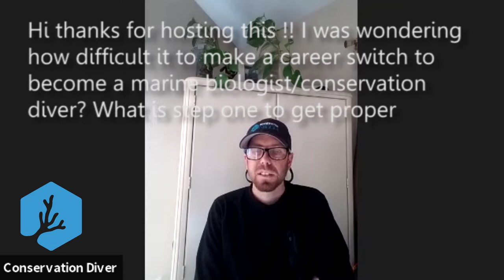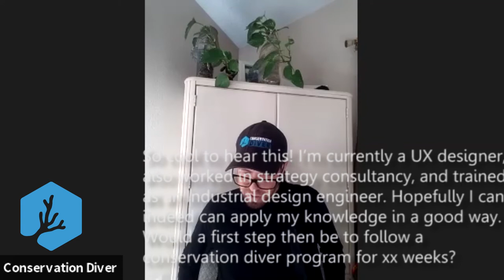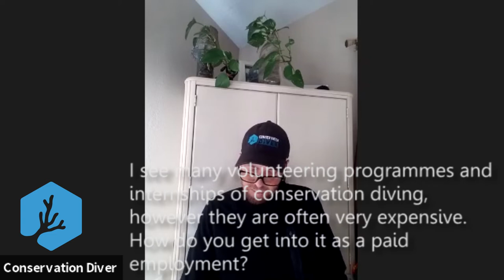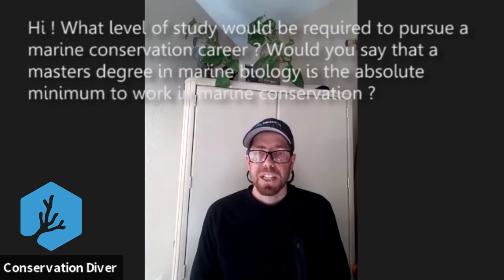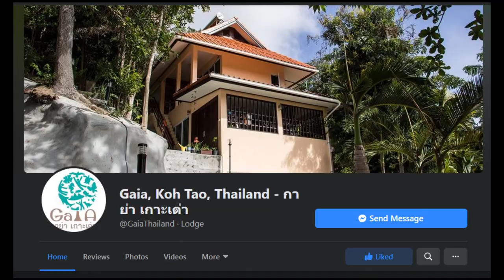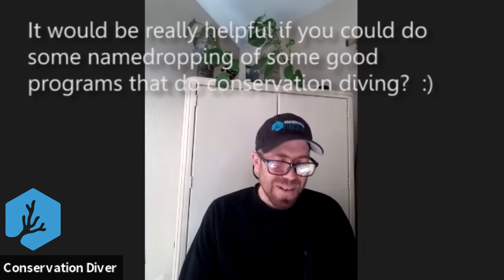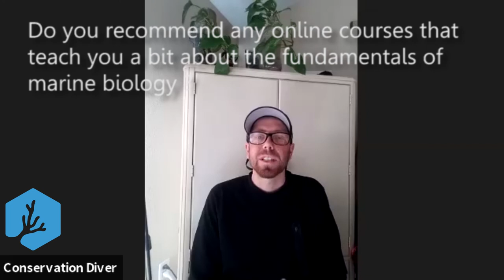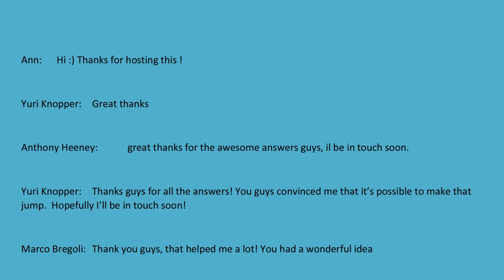Getting a marine conservation/science career started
This is a video of a livestream from January 2021 in which Conservation Diver Board members and directors George Bevan and Chad Scott answer questions about achieving a career int eh marine science and conservation industries.